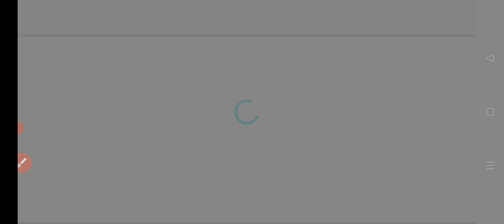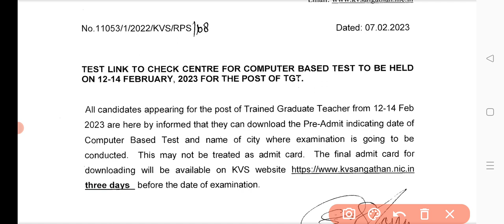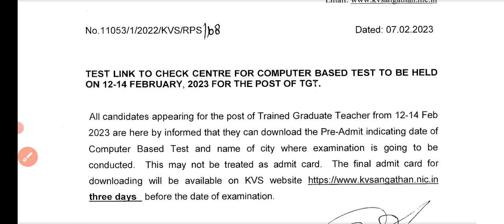KVS EXAM 2023||TGT ADMIT CARD OUT DOWNLOAD NOW||PRT एडमिट कार्ड जारी कब होगा ?|KVS EXPECTED CUTT OFF